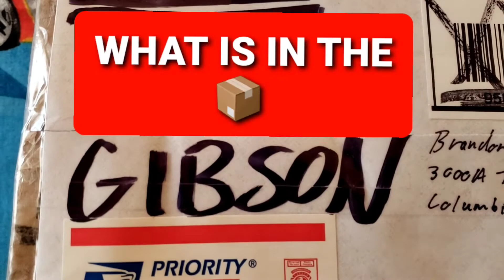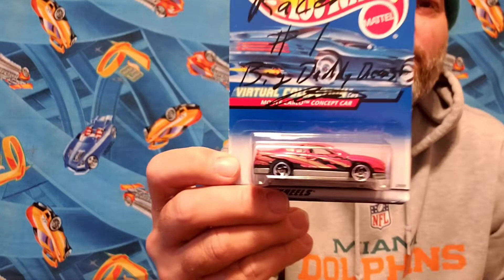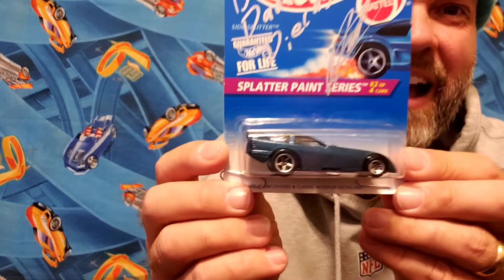AOK: MAIL CALL FROM DAVID GIBSON over at "Big Daddy Diecast"